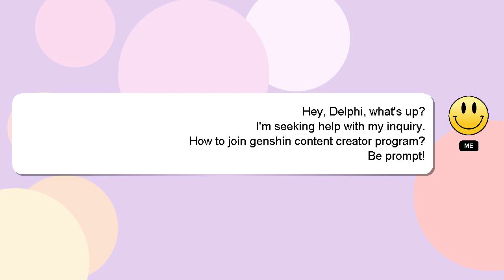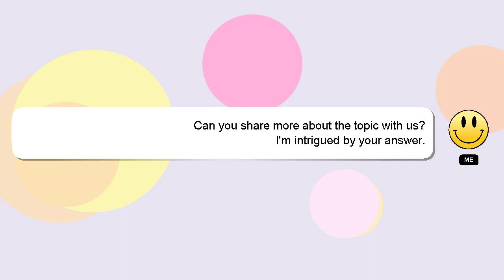How to join genshin content creator program?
A little intro about me, Hey, I am Delphi. I am here to help you get the answers you are seeking. - How to join genshin content creator program?

Don't hesitate to leave a comment or start a chat if you have a more specific question. Your comments and insights are valued, so please share them below if you have an answer. Your answer will be appreciated and acknowledged with a 'heart' from me.

*2 What we are experimenting :*